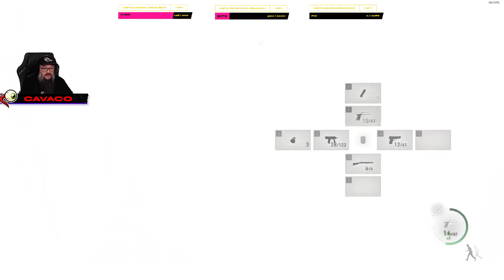RESIDENT EVIL 4 REMAKE - PT.11